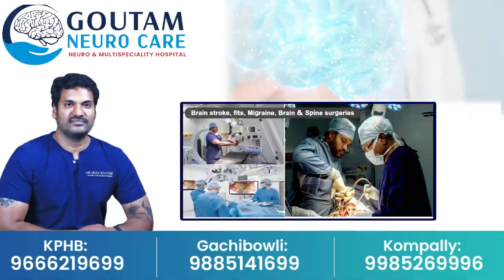Lagadapati Rajagopal Re-Entry Into AP Politics || లగడపాటి రాజగోపాల్ రీ ఎంట్రీ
Watch ►  Lagadapati Rajagopal Re-Entry Into AP Politics || లగడపాటి రాజగోపాల్ రీ ఎంట్రీ ||  @sumantvtirupathi